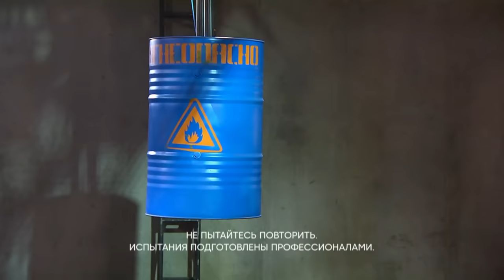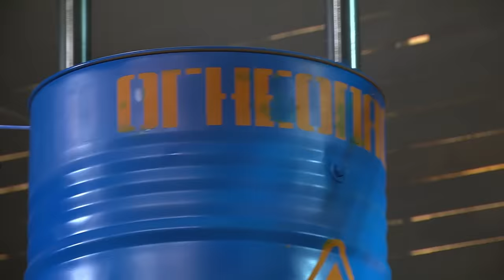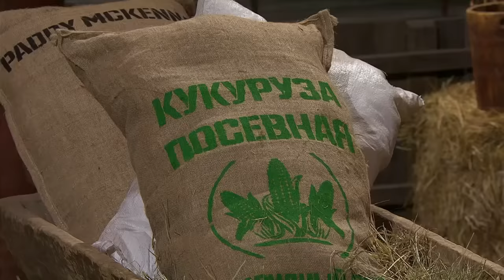Не дрогни! | Выпуск 3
Смотрите шоу на СТС каждый понедельник в 20:00.

Шоу «Не дрогни!» — российская версия британского проекта Flinch, который первоначально транслировался на Netflix. Участникам нового экстремального шоу предстоит продемонстрировать стальной характер и железную выдержку, чтобы завоевать кубок победителя и статус самого невозмутимого героя. А поддерживать их будут звёздные ведущие: Михаил Галустян, Артур Бабич и Валя Карнавал.
По правилам в каждом из четырёх испытаний ведущие выбирают себе по одному подопечному. Задача участников — не дрогнуть, даже если очень страшно. Каждое вздрагивание приносит герою балл. Дрогнувший наименьшее число раз станет победителем, а ведущий, чьи подопечные набрали больше всех баллов, вынужден сам пройти испытание. Создатели шоу решили показать настоящих смельчаков из народа, поэтому среди участников проекта можно встретить самых разных людей: от победительницы конкурса «Мисс Беларусь» и секс-коуча до учителя и бывшего священника.
Премьера 1 сезона шоу «Не дрогни!» — 17 января 2022 года.